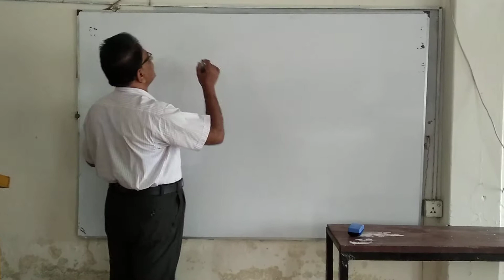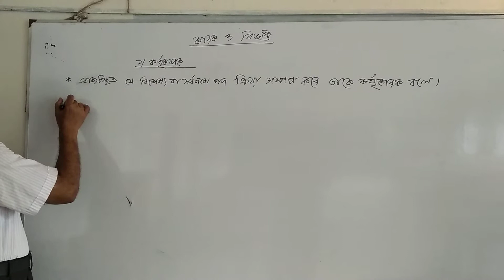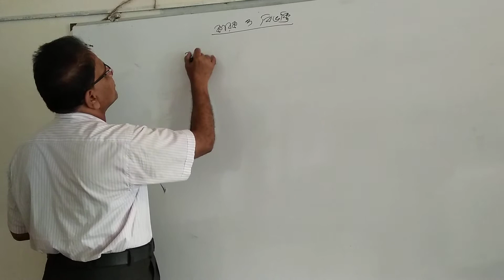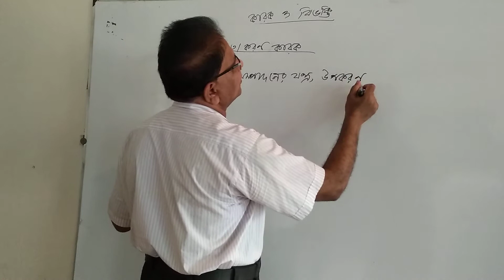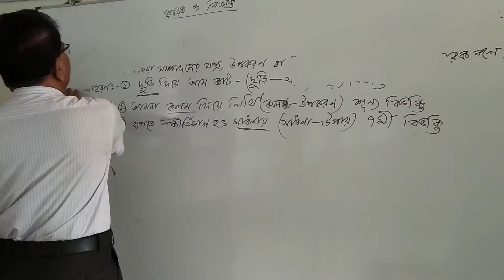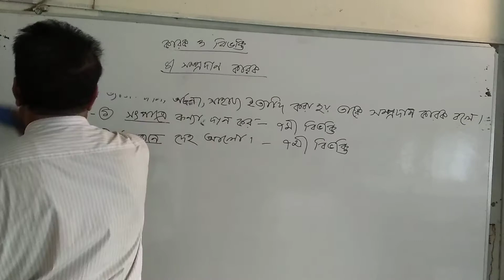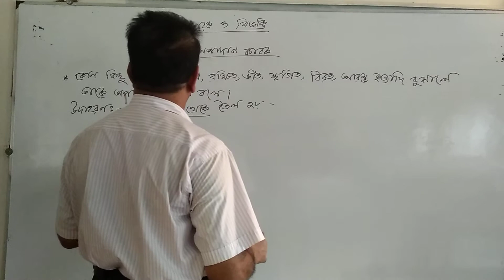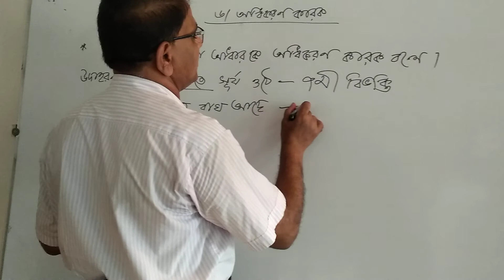মোঃ আবু হানিফ শ্রেণিঃ নবম দশম বিষয়ঃ বাংলা ব্যাকরণ পাঠঃ কারক ও বিভক্তি (পর্ব-২)